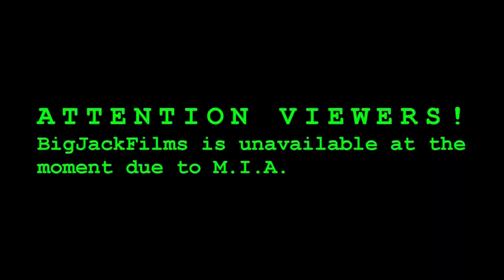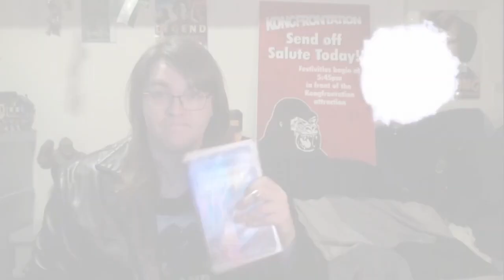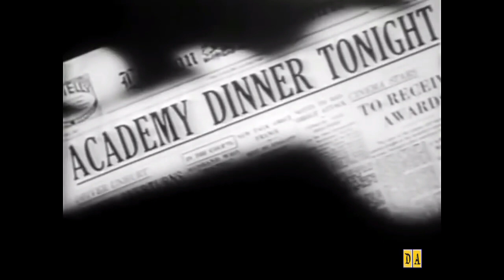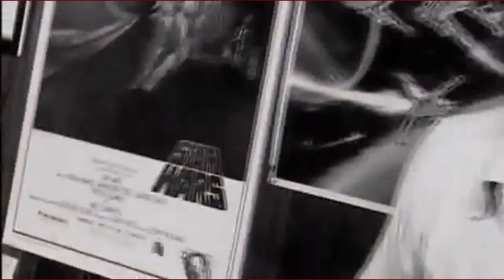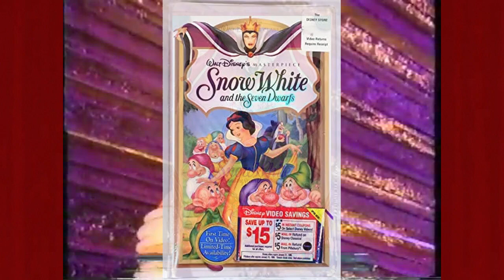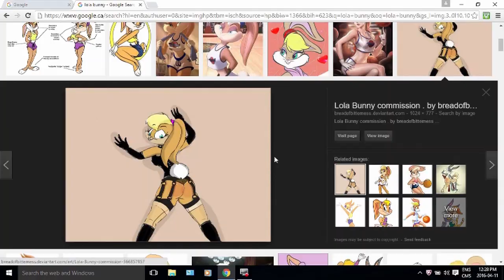Let's Talk About That Time Animated Characters Appeared At The Oscars - BIGJACKFILMS REVIEWS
Remember that time Animated Characters showed up at the Oscars? Well BigJackFilms is here to freshen your memory for a once traditional event during Awards season.

Footage From "The Oscars" are owned by The Academy Of Motion Picture Arts & Science, NBC and ABC Television.